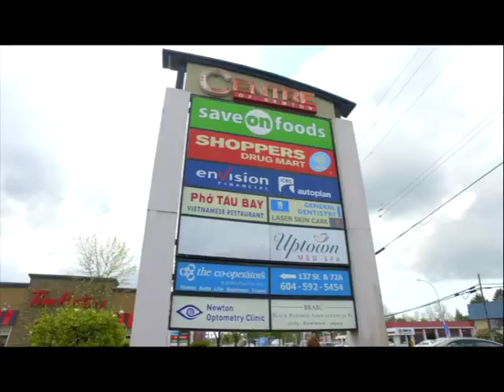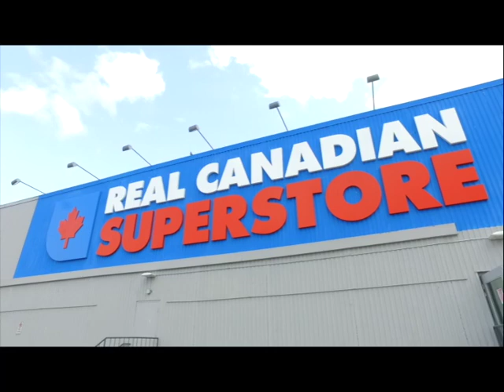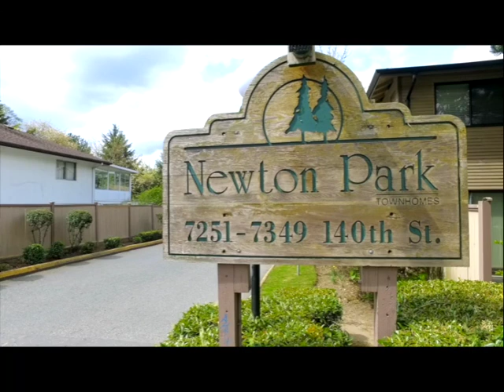130 7333 140 St open house video/ Harman Chahal